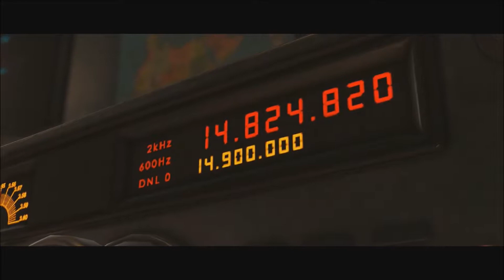Vince and J Play Injustice 2 (Part 3)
Save the Justice League...NOT!!!